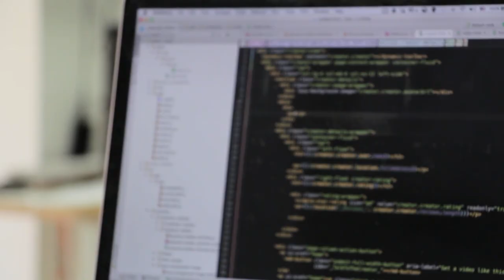📌[DevOps] ¿Qué es DevOps y DevSecOps? ► Explicación SENCILLA y PRÁCTICA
✅Aún hay mucha gente que no entiende este concepto y metodología. Yo te lo explico de manera sencilla, comos siempre

► EQUIPO DE GRABACIÓN:

- OBJETIVO Cámara 04